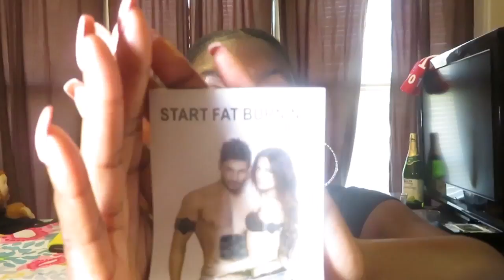Instagram Made Me Buy It | Can Give You Abs?| Ultimate Ab Stimulator| SIMPLY CINN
⬇️Check for More Info⬇️
Instagram Made Me Buy It | Can Give You Abs?| Ultimate Ab Stimulator First Impressions, Review | SIMPLY CINN

FTC: This Video is not sponsored. My opinions are honest and true.

Give $2 Get $2 with my Mercari Code:
CTMFPF